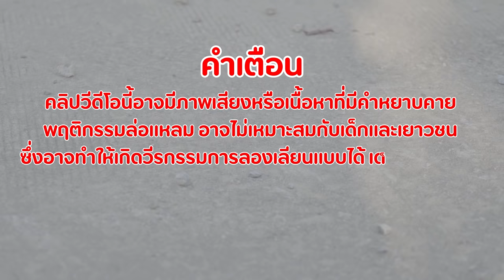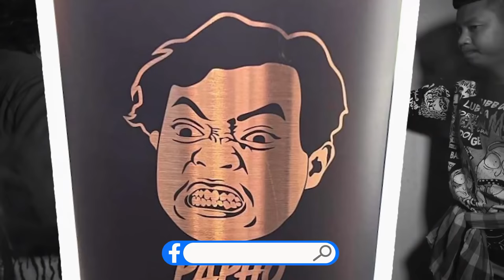ล่าผีสโมสรล้าง แปปโฮ X มหามุณี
line : namo.hr56